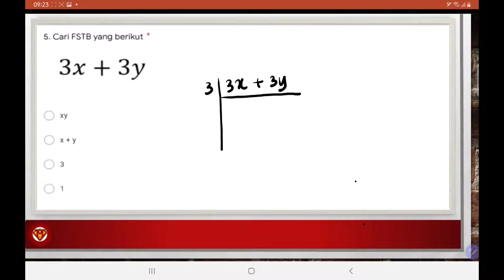SESI 8 ( SOALAN 5 ) | PEMFAKTORAN (FSTB) | ALGEBRA JANGAN GABRA | NIM STUDY | SUPER MATH SQUAD | AYU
VIDEO PENERANGAN_SESI 8(5)

✔️Tarikh live:26 Disember 2020

✔️Presenter:
CIKGU RUSMAWATI